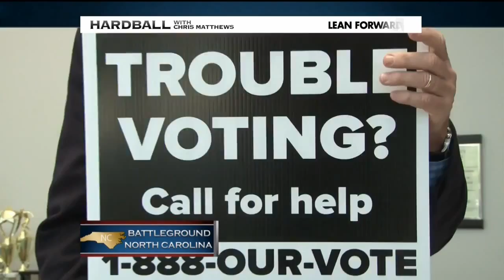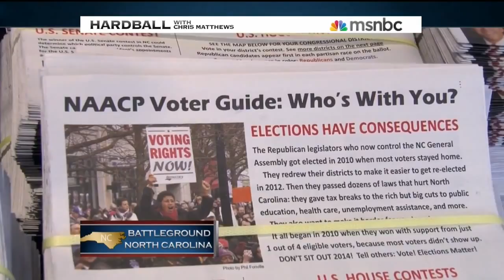MSNBC: Voting rights at center of NCSEN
Speaker Tillis' efforts to restrict access to the ballot box are playing a crucial role in North Carolina's Senate race.